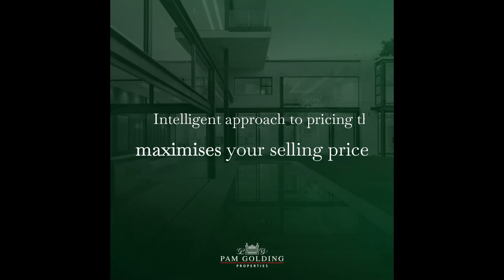Is it time to consider selling? | Pam Golding Properties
Is it time to consider selling?  Have your property needs changed?  Now more than ever, you need an experienced real estate agency you can trust.